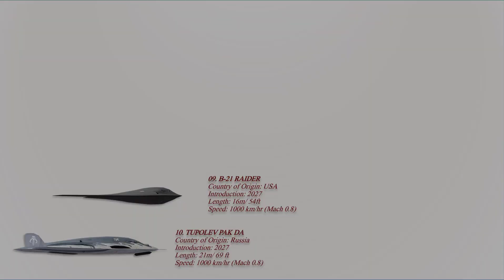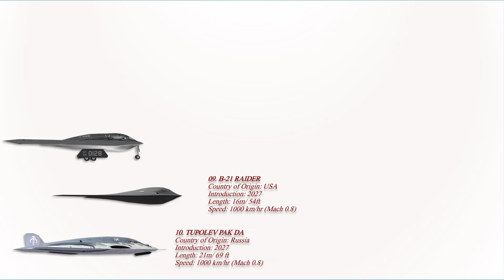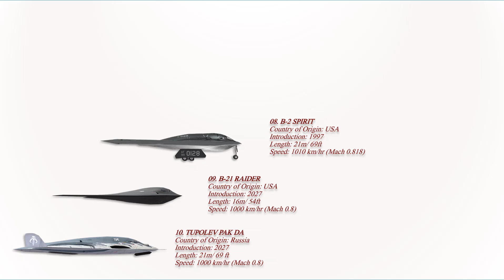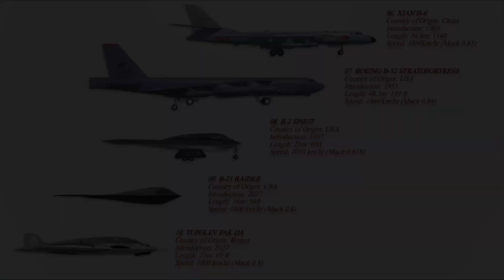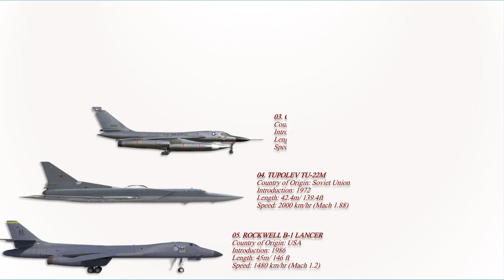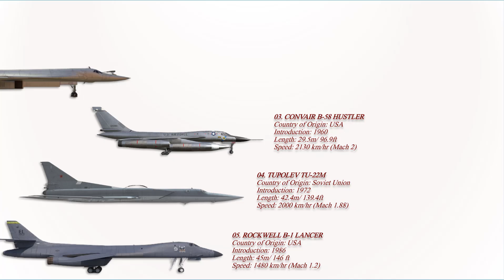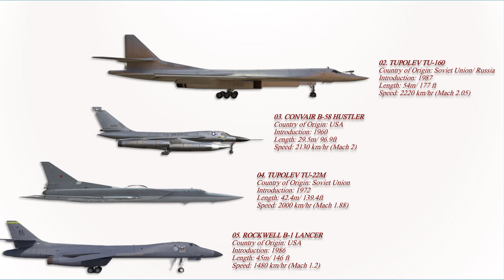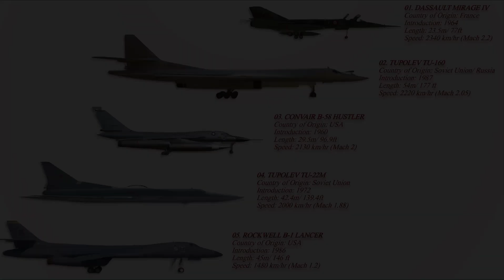Top 10 FASTEST Strategic Bombers in History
This list highlights the top 10 fastest strategic bombers of all time, including both operational and under-development aircraft, while excluding prototypes and experimental models. These bombers are renowned for their speed, which enhances their ability to evade interception and strike targets effectively. Let’s get to it.